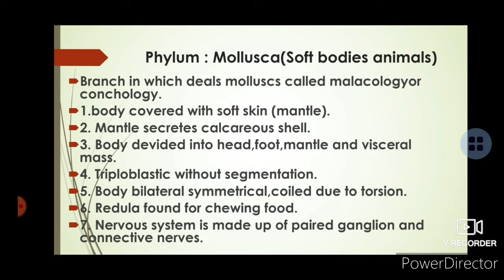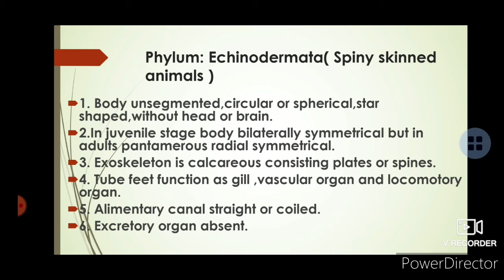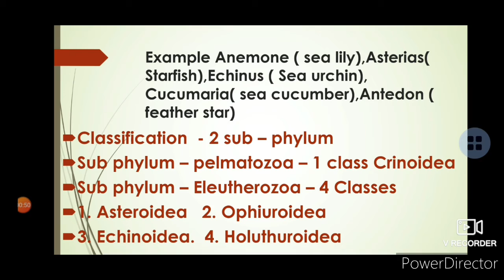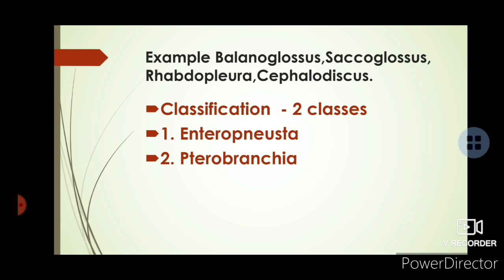11th Biology Animal kingdom part 4